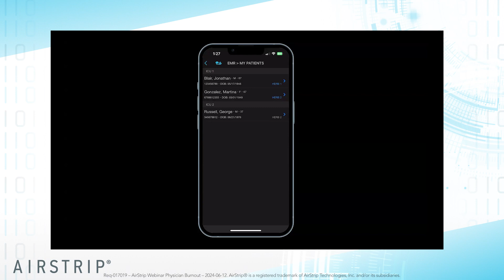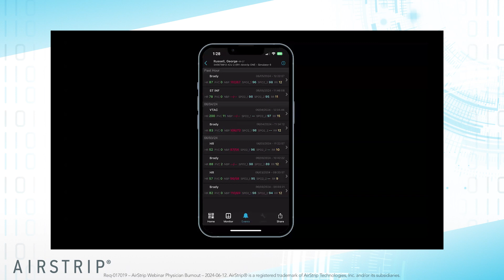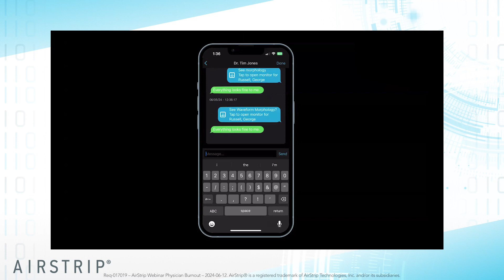Addressing Physician Burnout | Improving Efficiency for Better Healthcare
In this insightful fireside chat, delve into the critical issue of physician burnout with experts from the medical field. According to the American Medical Association (AMA), nearly 63% of physicians are reporting signs of burnout, indicating a widespread epidemic in the healthcare industry.

The causes of burnout are multifaceted, but system inefficiencies and administrative burdens are significant contributors. Hospitals are now turning their attention to this pressing issue, recognizing the impact it has not only on the well-being of their physicians but also on patient safety and satisfaction.

Join us as we explore how hospitals are proactively addressing physician burnout by implementing innovative efficiency measures.